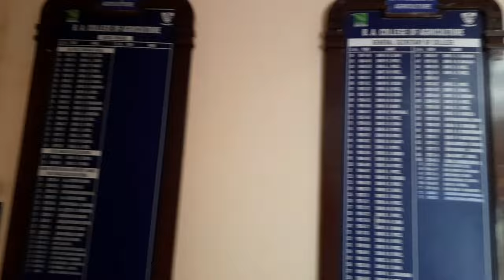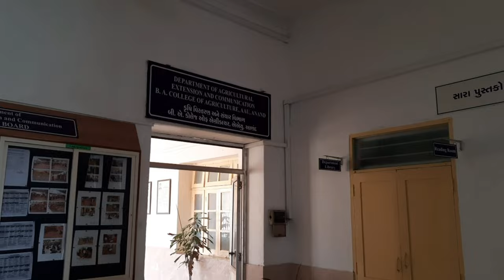ALL ABOUT ANAND AGRICULTURAL UNIVERSITY GUJARAT 🤩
THIS VIDEO IS FOR THOSE STUDENT WHO WANT TO PURSUE BSC  AGRICULTURE FROM ANAND AGRICULTURE UNIVERSITY ,GUJARAT

FROM MY POINT OF VIEW THIS COLLEGE IS ONE OF BEST COLLEGE FOR AGRICULTURE NOT ONLY IN GUJARAT BUT ALSO ALL OVER INDIA .

IT HAVE (OUTSIDE COLLEGE)
MICRONUTRIENT AND SOIL TESTING LABORATORY
MICROBIOLOGY LAB
METEROLOGY DEPARTMENT
ARONOMY FARM, COMPOST PIT
BOTANICAL GARDEN
ECONOMICS DEPARTMENT
STATISTICS DEPARTMENT
SHARDAR PATEL AGRICULTURAL EDUCATIONAL MUSEUM
HORTICULTURE FARM
NEMATOLOGY DEPARTMENT
REGIONAL RESEARCH STATION
BIDI TOBBACO RESEARCH STATION
PLAYGROUND FOR CRICKET
BADMINTON COURT
BASKETBALL COURT
VOLLEY BALL COURT
(Inside college )
# GENETICS AND PLANT BREEDING DEPARTMENT
PLANT PATHOLOGY DEPARTMENT
ARICULTURAL ENGINEERING DEPARTMENT
SOIL SCIENCE DEPARTMENT
EXTENSION EDUCATION DEPARTMENT